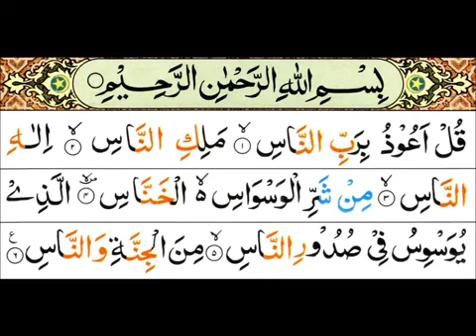Four 4 Qul |Surah al Kafiroon - Ikhlas - Falaq - An Nas (Four Pillars of Islamic Faith)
The four quls are just four surahs (chapters) of the Quran that begin with the word Qul. These four surahs are: Surah Ikhlas Surah Al-Kafirun Surah Nas Surah Falaq These surahs are among the shortest surahs in the entire Quran making them relatively easy to memorize. They are 4-6 ayats (lines) long.
Beautiful Ayatul Kursi - Surah Four 4 Quls - Surah al Kafiroon - Ikhlas - Al-Falaq - An Nas
4 Quls by Sheikh Mishary Rashid Al Afsy
Four 4 Quls | Surah al Kafiroon - Ikhlas - Al-Falaq - An Nas
4 qul sharif
char qul
charo qul ki tilawat
charon qul
4 qul
4 qul shareef full
qul sharif
4 qul surah
surah 4 qul
four qul
4 quls beautiful recitation
qul shareef
4 qul shareef
4 qul surah ki tilawat
char qul tilawat
4 qul tilawat
charo qul sharif
charo qul